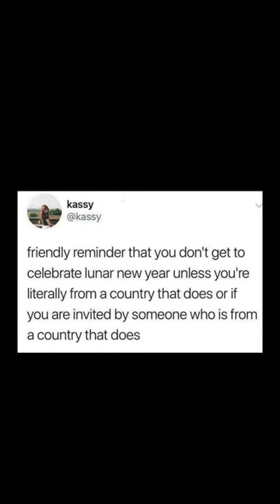Kimchi and Tteokguk | Happy Lunar New Year!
Happy Seollal everyone!! 새해 복 많이 받으세요!!

Seollal was always one of my favorite holidays because my grandparents would give us envelopes full of money!! LOLOL. But to earn those crisp white envelopes, my brother and I would have to get dressed up in traditional Korean hanboks and bow to them. Sometimes several times, because there’s a specific way you’re supposed to bow and I could never get it right! The bow signifies respect and honor to your elders and, by extension, your ancestors. And then we’d all crowd around the table for a bowl of piping hot ricecake soup. This soup always reminds me of my father, because he LOVES making tteokguk—any day of the year. I’ve often said it’s the one thing my father knows how to make better than my mother!! I eat it often too, mostly because it’s so easy to make. I whipped mine up in under 20 minutes and so can you! The kimchi, on the other hand… well, that ’s gonna take more time and a totally different video to explain! In the meantime, the recipe for a simplified tteokguk is below! Enjoy!
1 tablespoon extra virgin olive oil
1 tablespoon sesame oil, plus more for garnish
1/4 cup julienned white onion
2 cloves garlic, minced
1/2 cup julienned white potato
2 cups garraetteok (white rice cakes—discs)
1 teaspoon sea salt
6 cups water
1/2 teaspoon black pepper
2 scallion greens, chopped
1 tablespoon toasted sesame seeds
Roasted nori, for garnish
JUST Egg, for garnish
Add oils to a pot over medium high heat. When it gets shiny, add onions and garlic and cook for about 2 minutes. Then add potato and cook for another minute before adding the rice cakes. Sprinkle with sea salt and stir everything together so they are evenly coated with oil and salt. Add water and cook for about 15 minutes, until potatoes are tender and the broth is white and creamy. Season with more salt and pepper, as needed. Garnish with scallion greens, sesame seeds, roasted nori, and vegan egg. Drizzle with a little sesame oil before serving.

Joanne Lee Molinaro is a Korean American trial lawyer, New York Times best-selling author, James Beard Award-winner, and host of the Are You Ready podcast. With nearly 5 million fans spread across her social media platforms, Joanne has appeared on The Food Network, CBS Saturday Morning, ABC's Live with Kelly and Ryan, The Today Show, PBS, and The Rich Roll Podcast. She's been featured in the Los Angeles Times, The Washington Post, The Atlantic, NPR, and CNN; and her debut cookbook was selected as one of “The Best Cookbooks of 2021” by The New York Times and The New Yorker among others.